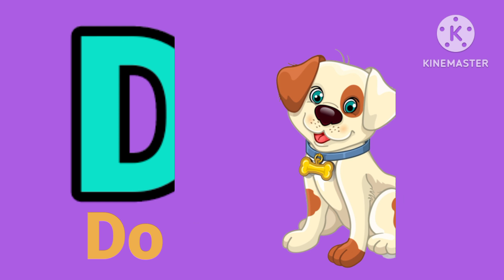A for apple,b for ball,c for cat, Alphabets, आ से आम, a se anaar a se aam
We are thankful to that you are watching our videoes and supporting me.

Abcs,123,urdu alphabets,shapes colours vegetables and fruits names and writing and basics of a child learning related videoes would be found on this channel
phonics, Animation, preschool, nursery rhyme, alphabets, abc songs for children
Counting for kids, 1234 counting, numbers song
Numbers one two three four alphabets
Kids song
a b c d e f g picture
alphabet phonetic
अ से अनार आ से आम ज्ञानी तक
abcd writing
abcdefu
abcd songs

Thanks. !